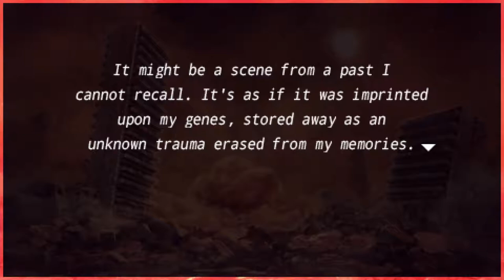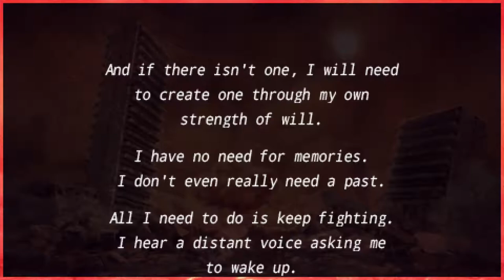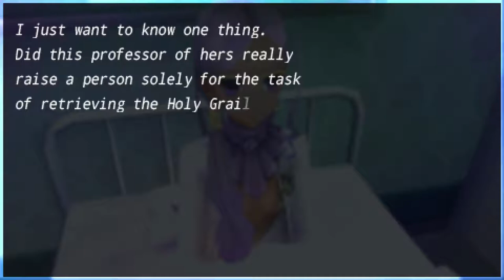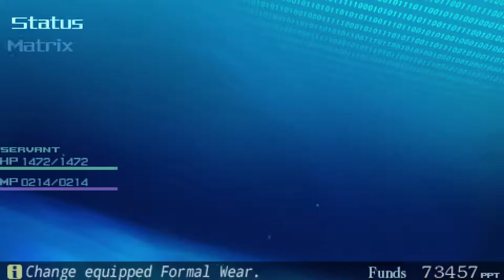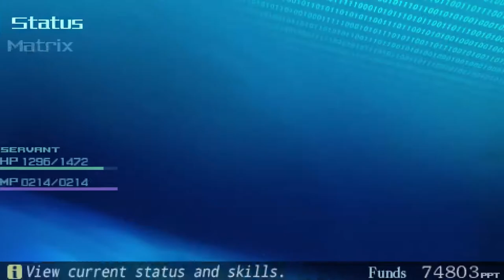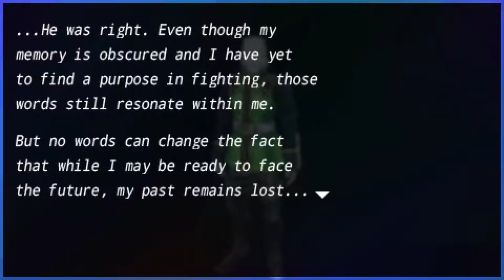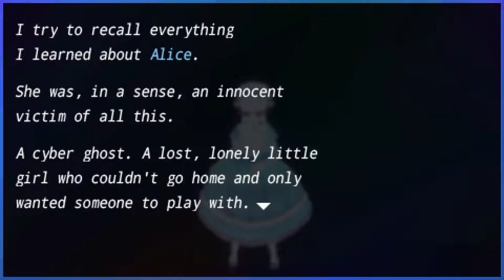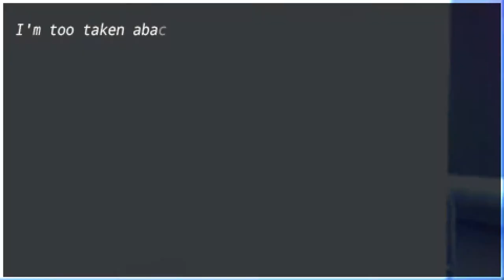Let's Play: Fate/Extra - Part 21 [Remembrance] (Rani Route)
Never forget those who have fallen.

Well... except Shinji.

Let's all pretend he never existed. xD

Playlist of this playthrough.

Waking up in a strange virtual world with no recollection of the past, the main character finds themselves forced to fight for survival in a war they do not understand for a prize beyond value; the opportunity to have one's wish granted.

With only an enigmatic "Servant" by their side, the protagonist will have to face both friends and foes in battles to the death in order to not only gain possession of a mysterious object known as the "Holy Grail", but also to find the answer to the most important question of all: "Who am I?"